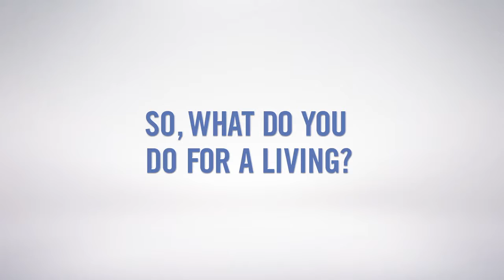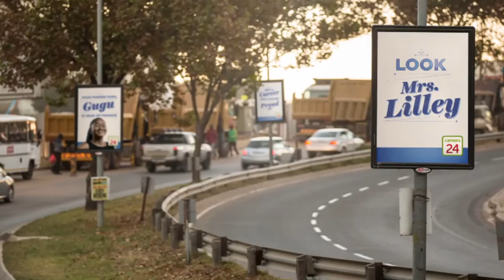Careers24: A career you can be proud of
When faced with a question that inevitably comes up in a conversation “What do you do for a living”, people are often caught off-guard. We took this insight and created a humorous campaign that rolled out in Print, Radio and Television.